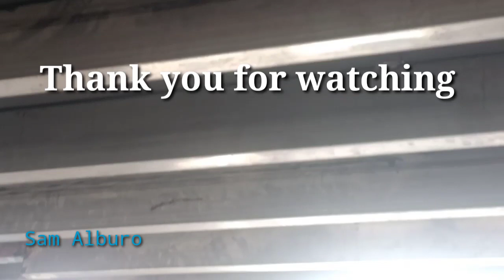MANILA UPDATE : WOW! BAGONG BRICKS NAIKABIT ANG GANDA NG DESIGN/ MAYOR ISKO